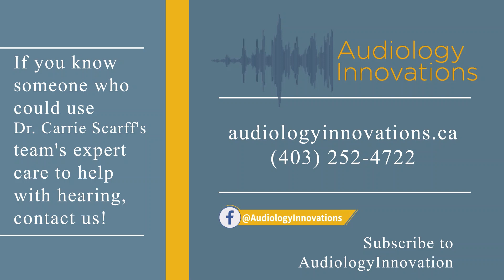Why it is hard to hear people who mumble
Dr. Scarff, PhD Audiologist from Audiology Innovations, covers the reasons why it is hard to hear people with soft voices. She explains the most common type of hearing loss, high frequency, which leads to the sensation that many of us get, feeling like people mumble. She describes that in fact it is often an underlying hearing loss, even a mild one, that makes us feel like people mumble. She recommends that if this is the case with more than one person in your life, you should get a thorough hearing evaluation completed. for more educational information about hearing health and wellness